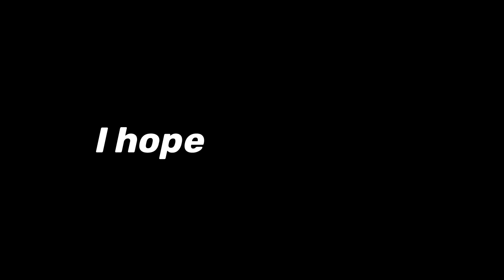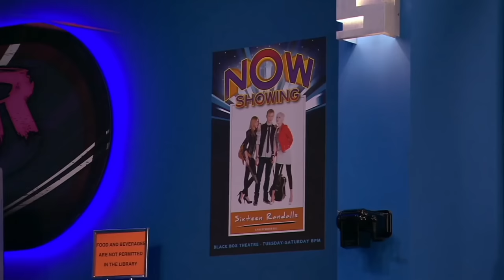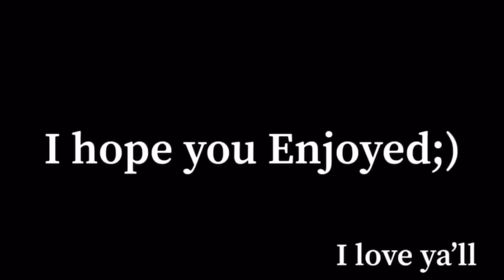I was on VICTORIOUS SHOW… & this happened😡 Pt. 2